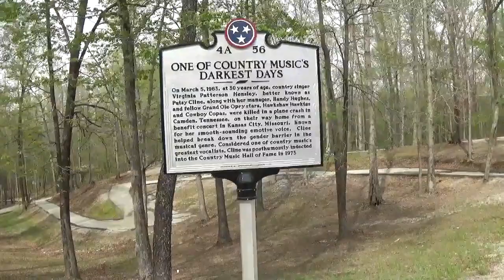Driving to Patsy Cline crash site part 1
Hwy 641 from Paris, Tn. to Camden, Tn. and then to the crash site where Grand Ole Opry stars, Patsy Cline, Cowboy Copas, Hawkshaw Hawkins, and the pilot Randy Hughes died in a plane crash on March 5, 1963. This is part 1 of  2 parts.